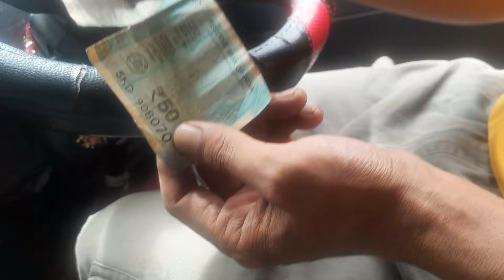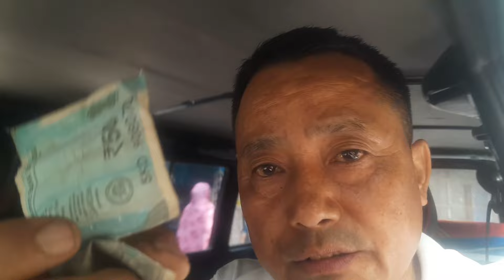Kina hami driver harlai hayla 🙏❤️😢